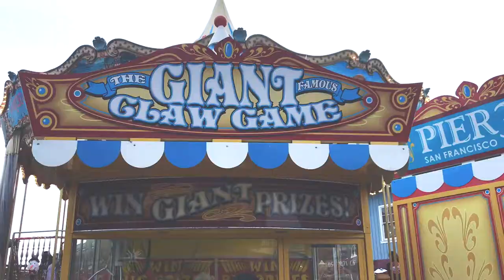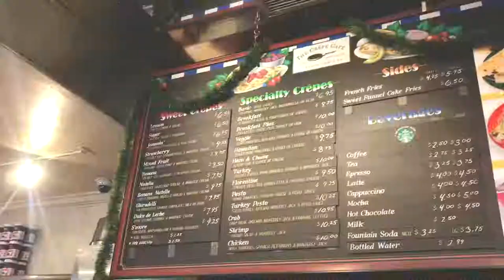San Francisco | Short Film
Went to San Francisco over winter break and had the best time although it was pretty exhausting.